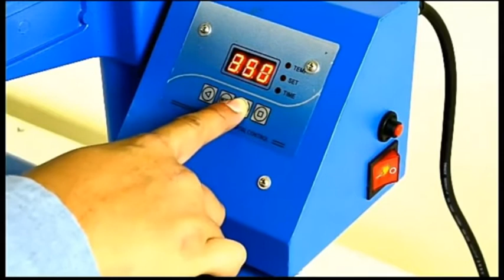T-Shirtprintingmachine Tamil business 5000to10000